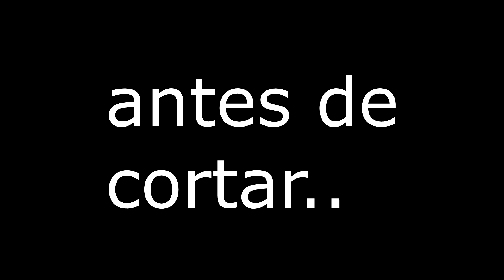RIP BARBA VODKA | Sparky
FUCKGS LINKS